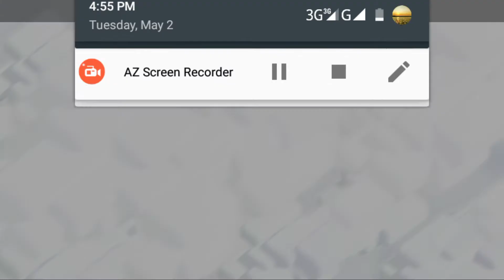Trophy push th11 819